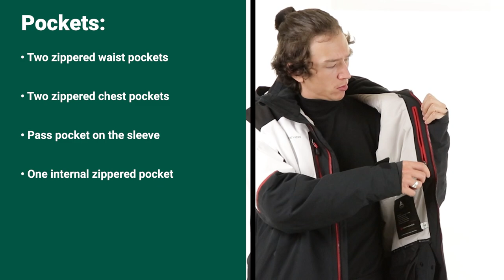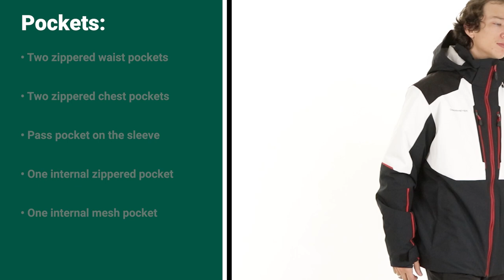Obermeyer Foundation Insulated Ski Jacket (Men's) | W22/23 Product Breakdown